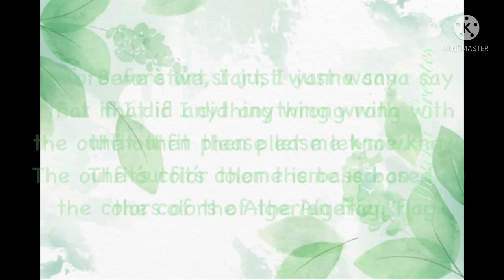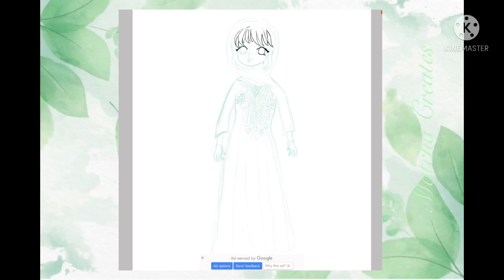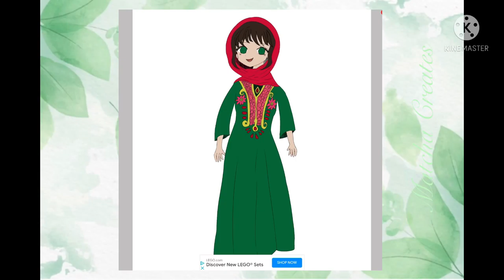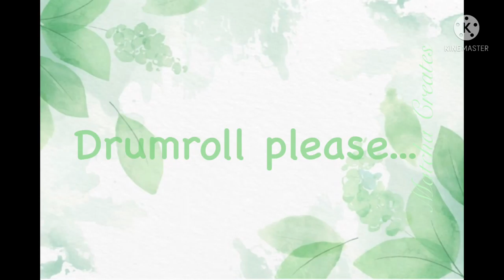Drawing the Algerian Independence Day as a Girl | Matcha Creates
the background music isn’t mine - credit to the ones who made the music